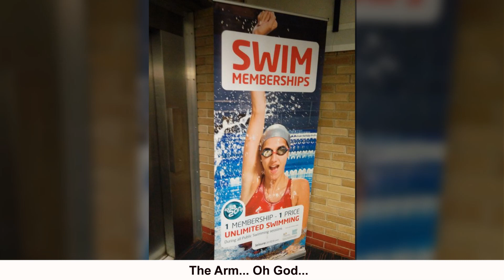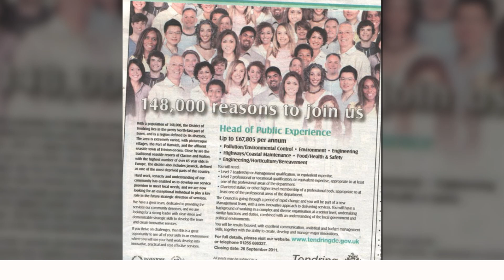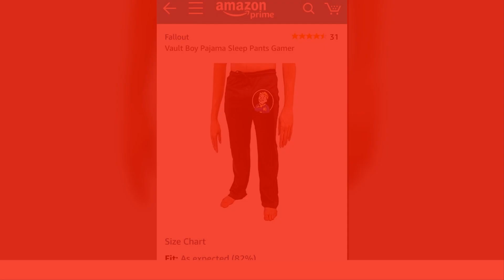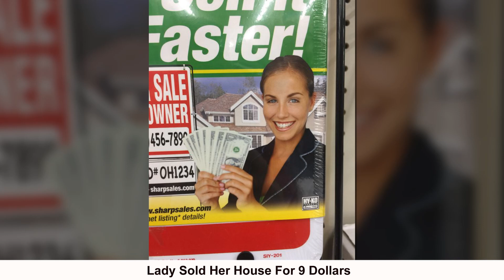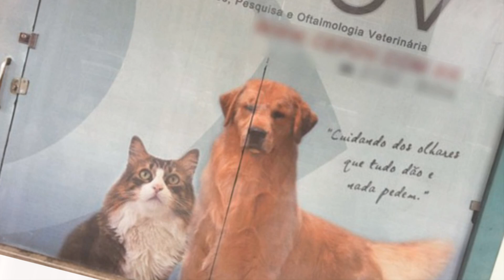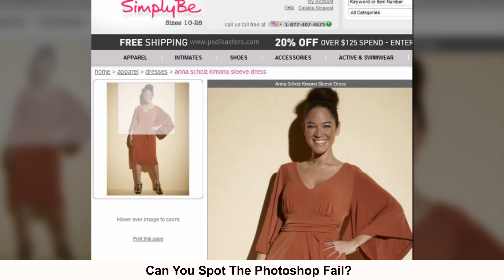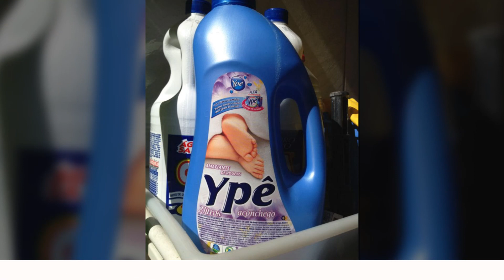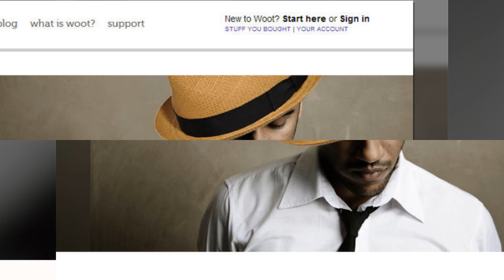Photoshop Fails That Are So Horrible It’s Hard To Believe They Were Missed